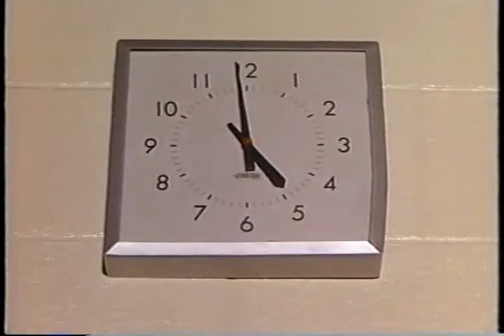TERROR SQUAD - 8 OF 11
(1987) - with CHUCK CONNORS, BRODIE GREER, BILL CALVERT, KERRY BRENNAN, KAVI RAZ, JOSEPH NASSER, and KEN FOREE.